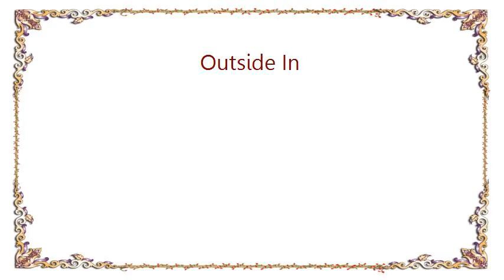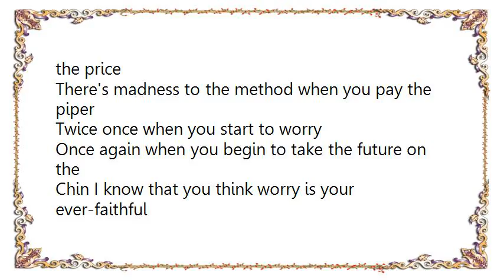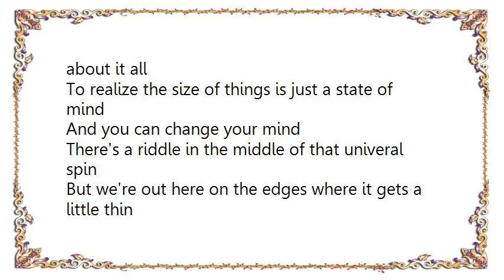Chris Smither - Outside In Lyrics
[Lyrics Chris Smither - Outside In]
Did you ever stop to notice
It's when you feel a little low
That the entire spinning universe
Descends to say hello
With heavy-handed cheerfulness
And a calculated smile and says
'Carry me awhile'
But you don't have to carry
Much of anything at all
The biggest thoughts of bigger things
Are really pretty small
The major thoughts that occupy the minor state of mind
Are what we leave behind
Just a minor thought that we can leave behind

Don't worry 'bout the future, you can't afford the price
There's madness to the method when you pay the piper
Twice once when you start to worry
Once again when you begin to take the future on the
Chin I know that you think worry is your ever-faithful
Friend cuz nothin' that you worry over ever happens in the
End and there might be somethin' to it
But it sure gets in the way of fun today
What you say we try and have some fun today

It takes a sense of balance on this tiny little ball
With a tiny mind still big enought to think about it all
To realize the size of things is just a state of mind
And you can change your mind
There's a riddle in the middle of that univeral spin
But we're out here on the edges where it gets a little thin
So just for once permit yourself a carefree little grin
From the outside lookin' in
Cuz we're out here on the outside lookin' in
And it's better on the outside lookin' in